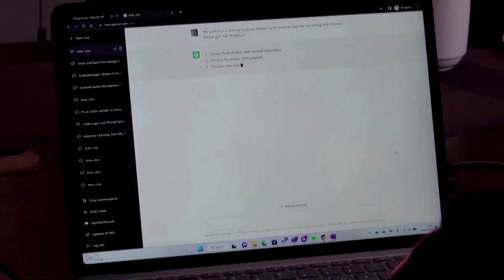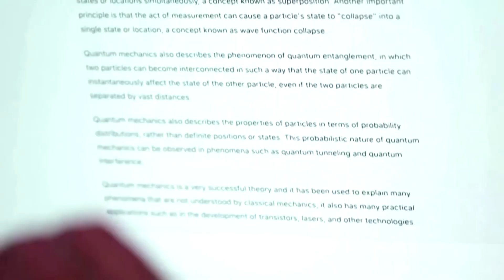FUERZA ESPACIAL DE EEUU PROHÍBE EL USO DE HERRAMIENTAS DE IA GENERATIVA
La Fuerza Espacial de EE. UU. ha prohibido temporalmente el uso de herramientas de inteligencia artificial generativa basadas en la web y los llamados grandes modelos de lenguaje que las impulsan